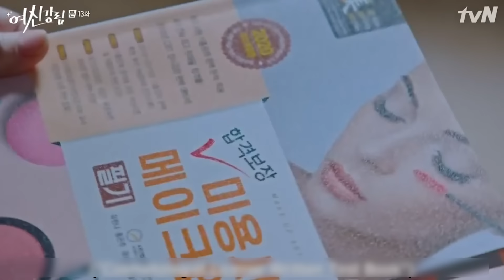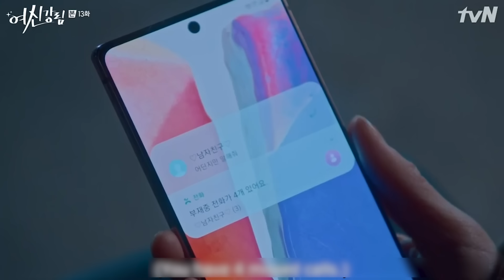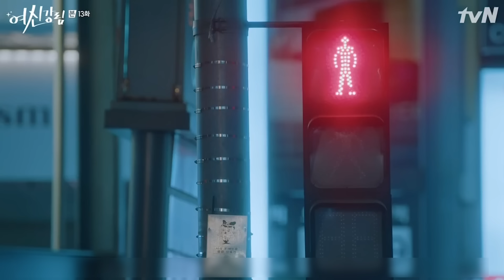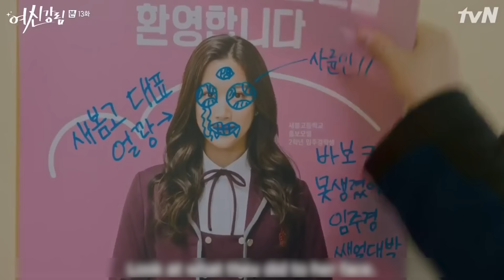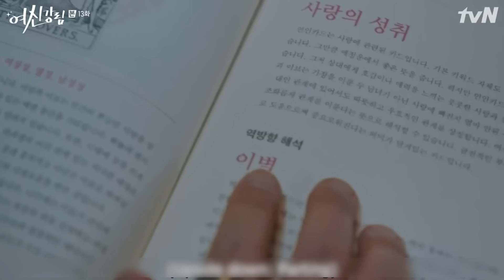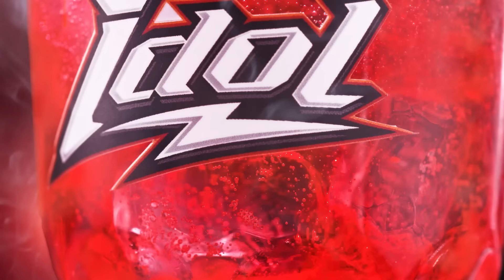True Beauty | ភាគទី 13 | សម្រាយរឿងហ្នឹងហា